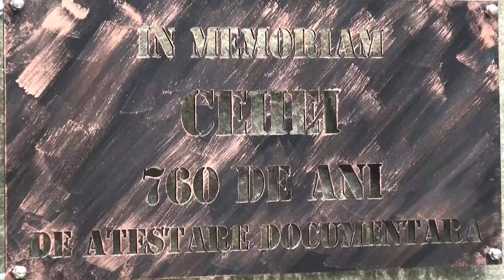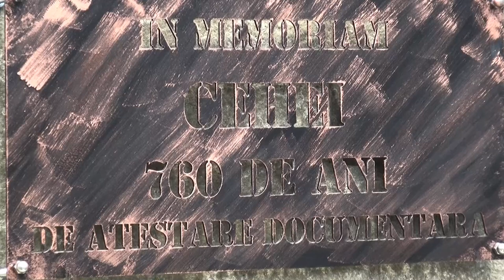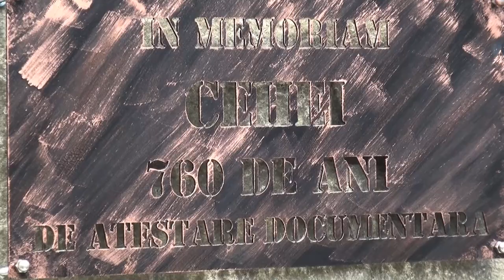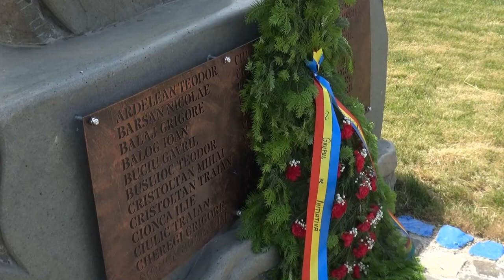CEHEI, 760 DE ANI DE ATESTARE DOCUMENTARA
Duminica, 23 iunie, in localitatea apartinatoare orasului Simleu Silvaniei, Cehei, langa Monumentul Eroilor, s-a inaugurat placa memoriala ,, CEHEI- 760 de ani de atestare documetara" ,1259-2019.